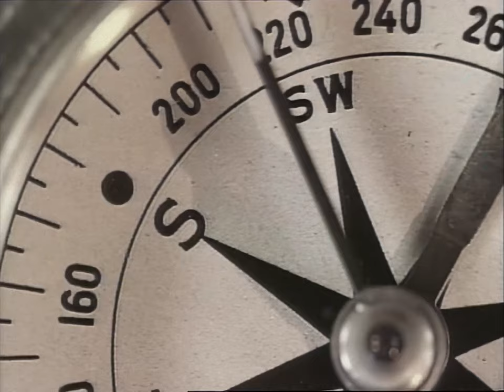Due South HD - S01E14 - The Man Who Knew Too Little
Fraser and Ray pick up a lonely guy who poses as a fugitive to get companionship.